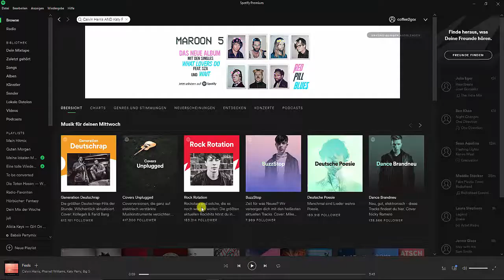Spotify Playlist teilen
Sie möchten eine Playlist beim Musik-Streaming-Dienst Spotify teilen? trusted zeigt Ihnen in einem einfachen Tutorial, wie dies funktioniert und welche unterschiedlichen Möglichkeiten es gibt.